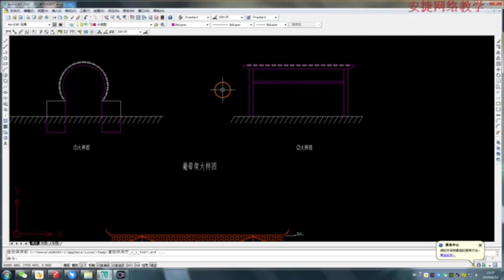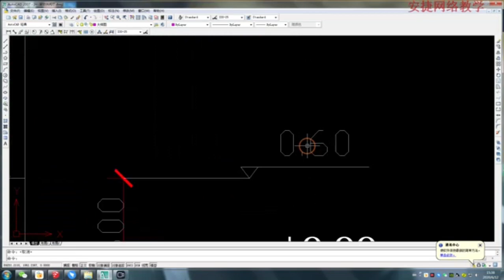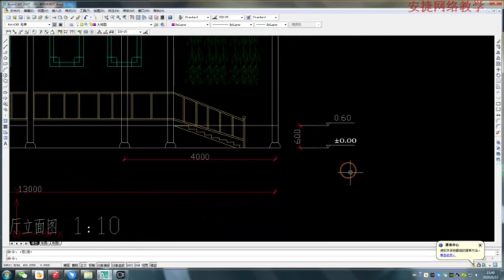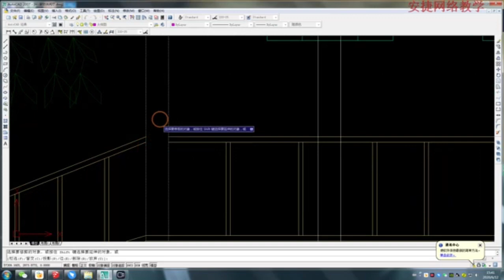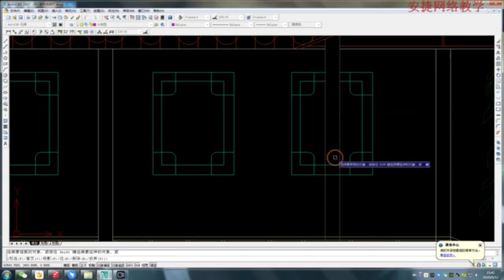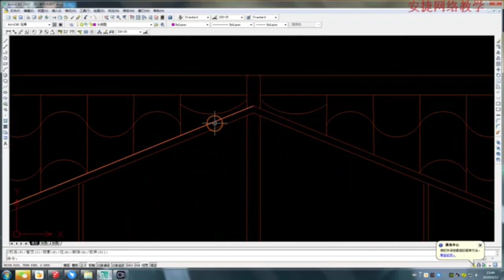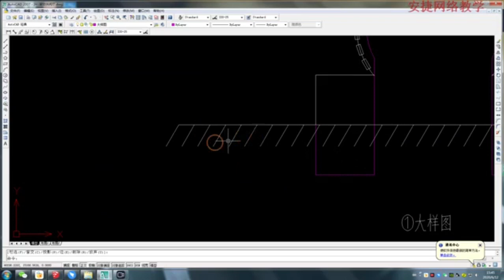免费学习CAD立面图和大样图，Learn CAD elevations and mockups for free